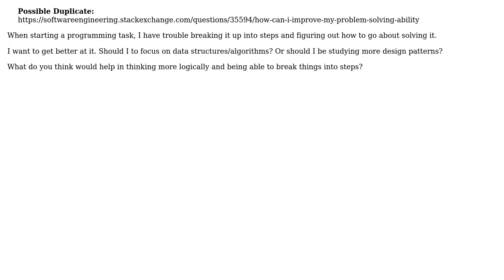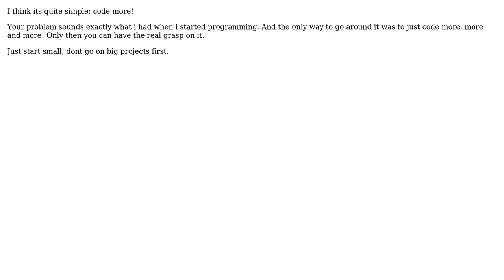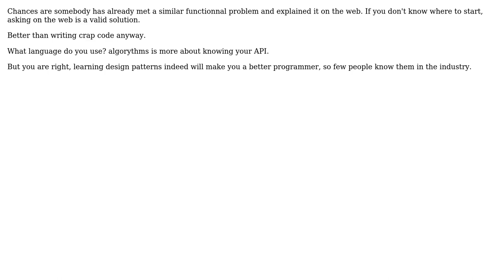Should I learn design patterns or algorithms to improve my logical thinking skills? (4 Solutions!!)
Should I learn design patterns or algorithms to improve my logical thinking skills?

With thanks & praise to God, and with thanks to the many people who have made this project possible! | Content (except music & images) licensed under CC BY-SA | Music | Images & others | With thanks to user xsace user kaino user Demian Brecht user Crystal user Casey Patton and the Stack Exchange Network Trademarks are property of their respective owners. You are responsible for your own actions.